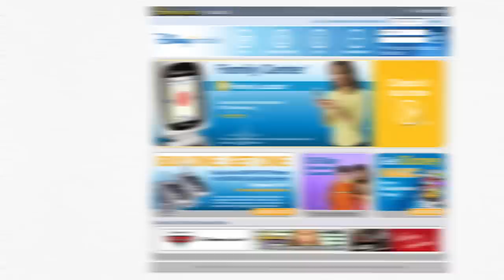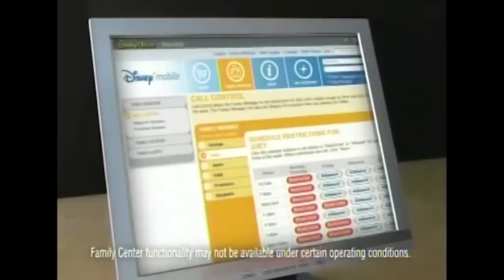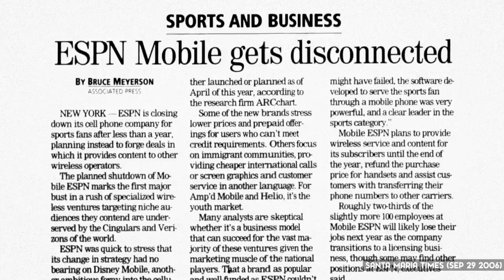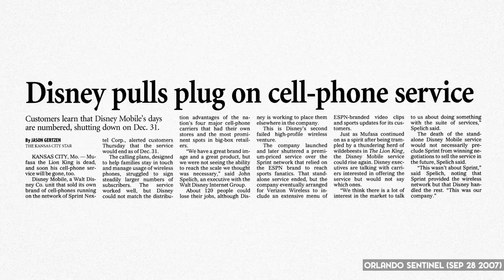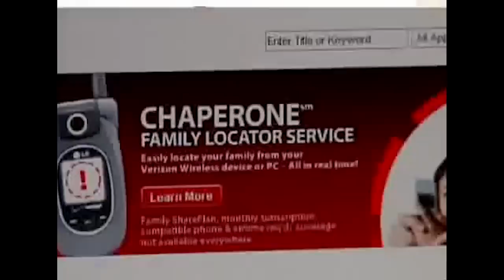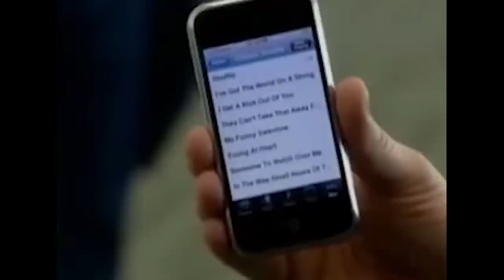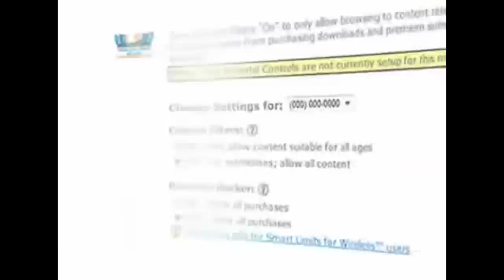The Failed Disney Mobile Phone Service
Disney is no stranger to dipping their toes into a new venture. Walt himself took the company from animated shorts to features, to live action films, and even to theme parks. Decades later the company would explore everything from retail stores to cruise lines to state fairs. So when the cell phone industry began to explode in the early aughts, it was no surprise that Disney gave it a shot. Enter, Disney Mobile.

Sources
The Register
Disney Scraps UK Mobile Plan (Aug 16 2006)

Telefonino
The New Disney Mobile 3 is coming to stores (Oct 26 2007)

FCC
Communications Marketplace Report 2018

Chicago Tribune
Disney phones to target women in Japan (Jan 29 2008)

Lancaster New Era
Disney Mobile: cool and family friendly (Jun 19 2006)

Santa Maria Times
ESPN Mobile gets disconnected (Sep 29 2006)

Southtown Star Sun
Magic Kingdom unsnarls phone mess (Jun 29 2008)

Calling all sports fans (Dec 2 2004)

The Desert Sun
Disney to offer cell phones (Apr 6 2006)

Disney to hang up phone service aimed at families (Sep 28 2007)
Disney Mobile to Sell Phones, Services With Family Focus (Jul 7 2005)

The Orlando Sentinel
Disney pulls plug on cell-phone service (Sep 28 2007)
Disney to launch cell-phone service (Jul 7 2005)

The San Francisco Examiner
BuderEngel and Friends for Disney Mobile (Sep 4 2006)

The Tennessean
Kids can talk and parents can keep track (Oct 1 2007)